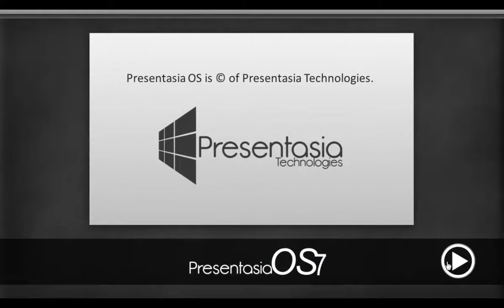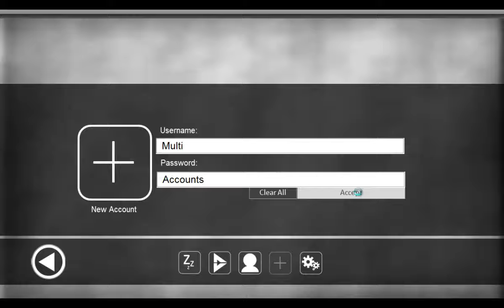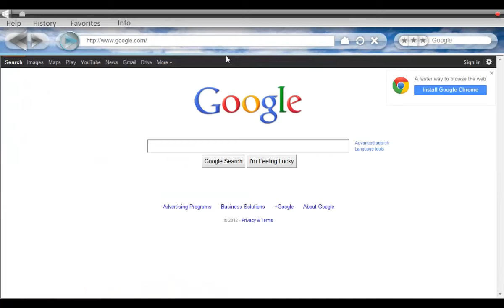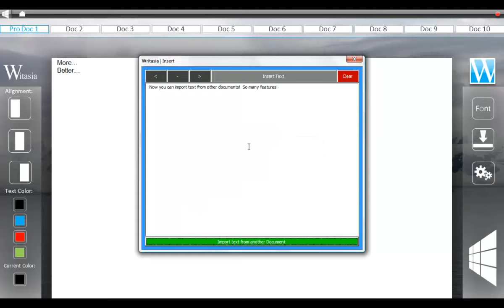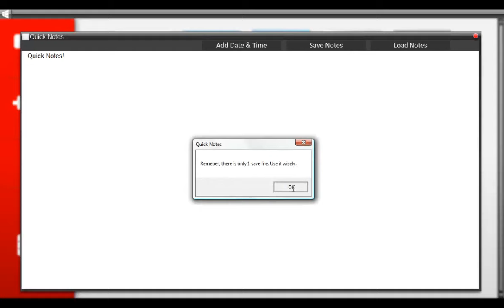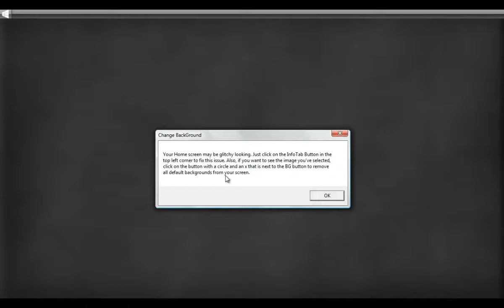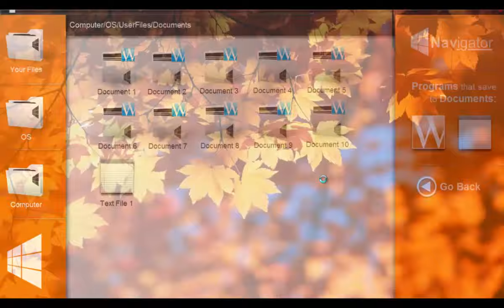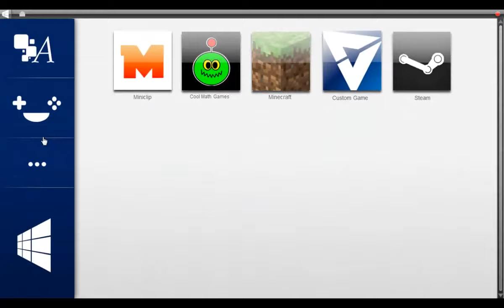PowerPoint OS - Presentasia OS 7 (v7.1)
The Presentasia OS project has been discontinued. No future projects in PowerPoint are planned. Links prominently displayed in the video are outdated and downloads for this project are no longer publicly available.

Comments are disabled because no new conversation is necessary on this old video. Let it simply serve as a time capsule to the past.